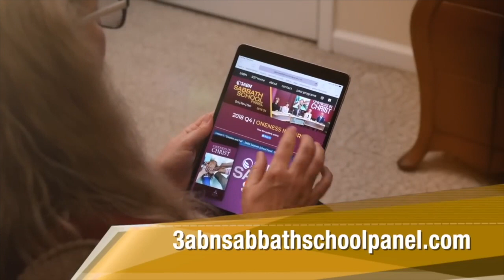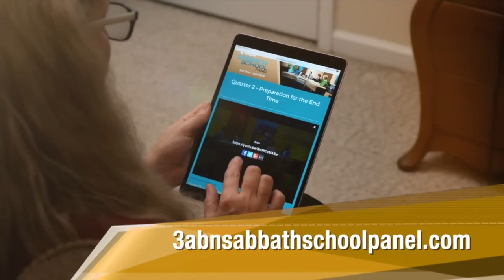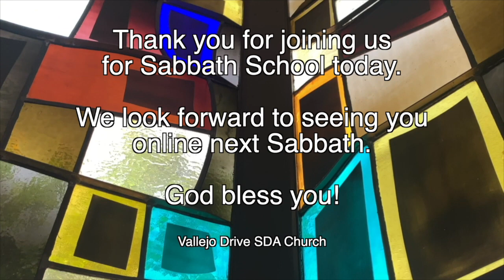Vallejo Drive SDA Church | Adult Sabbath School | 3ABN Panel | 3.11.23 | "Giving Back"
"Giving Back"

GraceUnconditional.com/Online-Sabbath-School